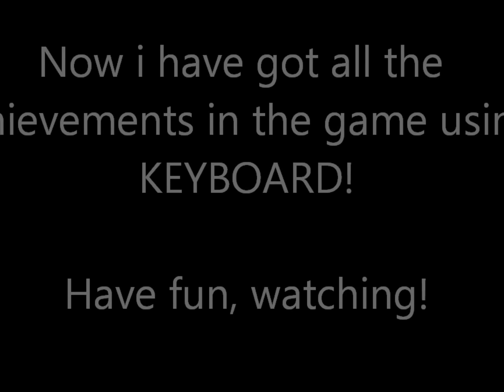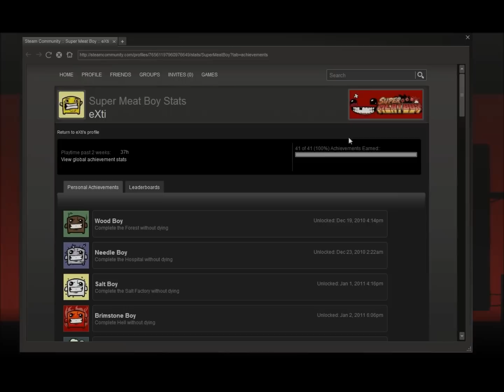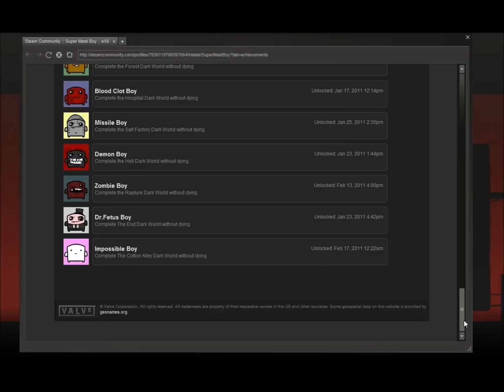Super Meat Boy - Impossible Boy (Steam Achievement / Keyboard / Cotton Alley / Dark World)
0:37 || 7-13x : Bleach
0:57 || 7-14x : 20/20
1:09 || 7-15x : Patience
1:33 || 7-16x : Curls
1:51 || 7-17x : Bullte Proof
2:00 || 7-18x : They Bite
2:35 || 7-19x : XOXO
2:54 || 7-20x : Brag Rights
3:54 || 7-1x : White Noise
4:10 || 7-2x : Flipside
4:41 || 7-3x : Organ Grinder
4:50 || 7-4x : The Tower
5:03 || 7-5x : Waiting Room
5:46 || 7-6x : Bone Machine
6:09 || 7-7x : Going Up
6:20 || 7-8x : In Line
6:29 || 7-9x : Salt Shaker
6:43 || 7-10x : MasterBlaster
7:08 || 7-11x : Thumb
7:46 || 7-12x : Pink

8:49 || Impossible Boy Achievement - Steam Overlay

8:58 || My Steam Profile - 41/41 Achievements ;)
Here is my video of getting the "Impossible Boy" steam achievement playing with keyboard. Steam overlay has been captured as well . Have fun!
I use the restart level "hax" to avoid death 3 times. Dont blame me for doing this, it is hard enough to get the "impossible boy" achievement.
Soundtrack:
David Garret - Mission Impossible
dB Soundworks - The Battle of Lil' Slugger (Ch 1 Boss)
dB Soundworks - Carmeaty Burana (Ch 6 Boss)
Paul Kalkbrenner - Aaron